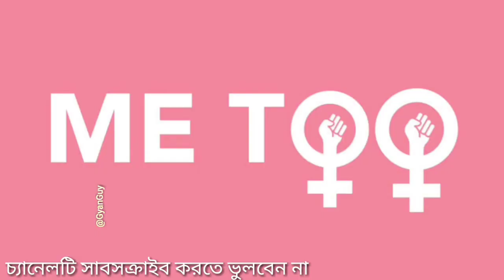Me Too Bengali। Me too india in bangla। sexual harassment in bollywood। By GyanGuy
Scan @ 11 Oct 2018 07:41 AM
Nana Patekar, Alok Nath, Vikas Bahl,
Rajat Kapoor, Gursimran khamba
Me Too India List:Nana Patekar, Alok Nath, Vikas Bah, AIB, Rajat Kapoor, Vairamutu the list of film and art celebrities so far

some video clip creadit goes to: